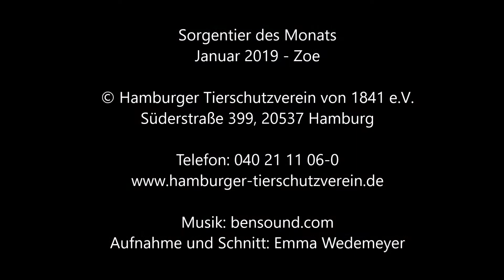Zoe - Sorgentier Januar 2019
Update: Leider musste Zoe eingeschläfert werden.
Zoe ist unser Sorgentier des Monats im Januar 2019. Lernt die bezaubernde Schäferhündin hier kennen